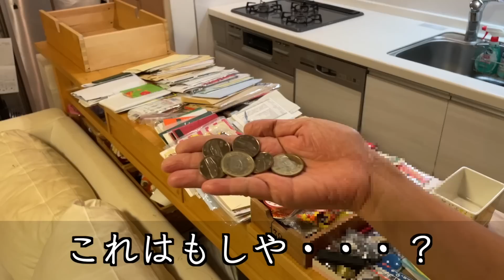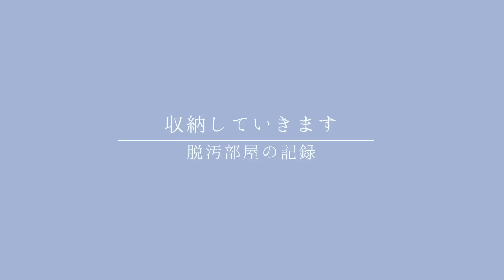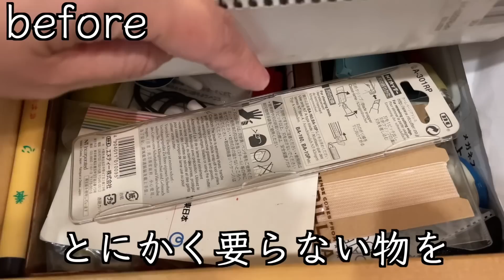【片付け】ゴミ山状態のキッチンカウンター捨てまくって片付ける！引き出し編｜捨て活｜朝活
ゴミ箱状態のキッチンカウンター最後の引き出しの片付けです！
今回も捨て活と片付けを１時間のルールで挑戦してみました！✨